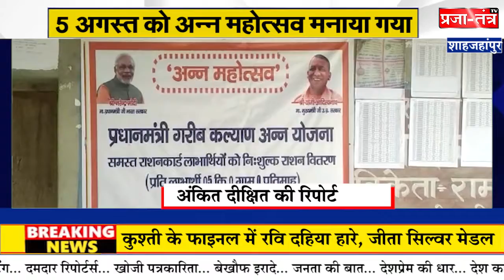शाहजहाँपुर :- गरीबों में वितरित किया गया राशन 5 अगस्त को अन्न महोत्सव मनाया गया